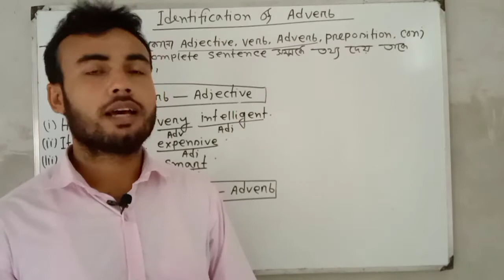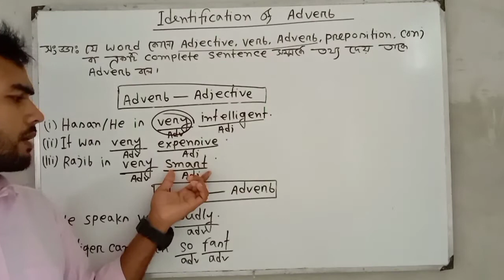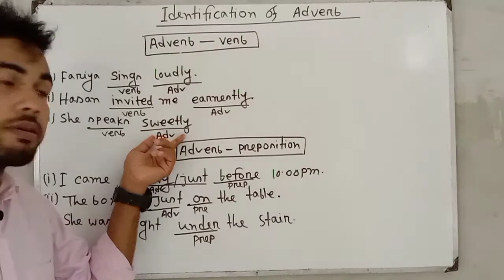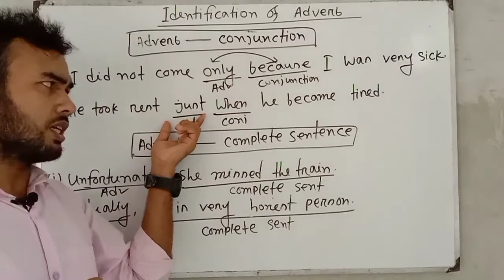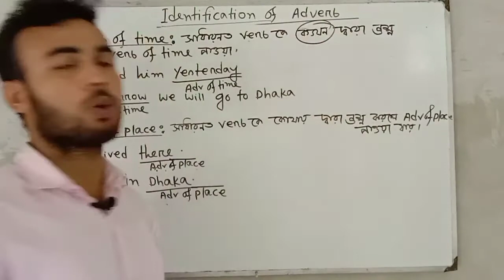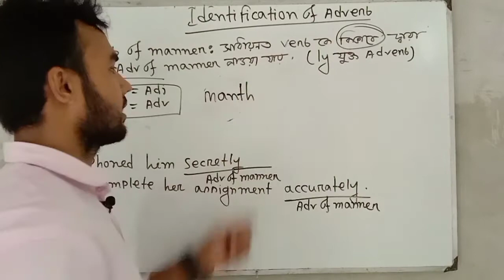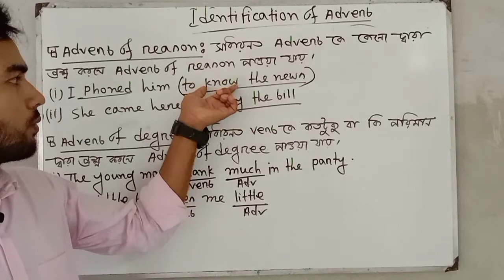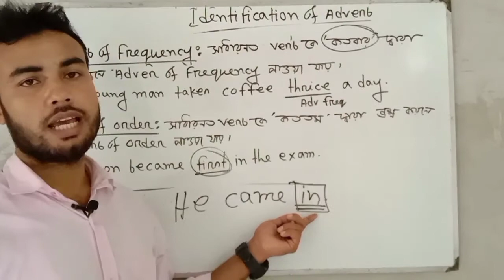Adverb in details || Classification of Adverb || Position of Adverb || Faruk Hossain Ovi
This Video is helpful to all people who want to learn English grammar in Bangla. This video provides step by step explanation of English identification and Classification of Adverb with examples in Bangla. In this video, Faruk Hossain Ovi Sir has also described the sentence structure and the form of verb to be used in such sentence.

if you are looking for low level Details on how to use identification and Classification of Adverb  this video is for you as a beginner.

thanks